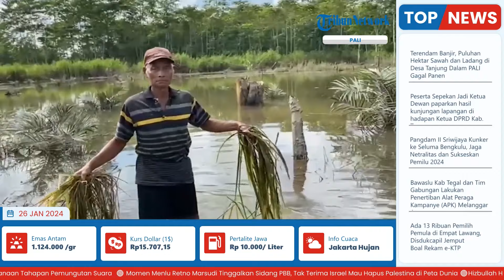Tanaman Padi Siap Panen dalam Sebulan Mati Terendam Banjir di Desa Tanjung Dalam Sumatera Selatan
Laporan wartawan Sriwijaya Post-Apriansyah

TRIBUN-VIDEO.COM - Para petani di Desa Tanjung Dalam Kecamatan Tanah Abang Kabupaten PALI Sumatera Selatan, hanya bisa pasrah ketika melihat tanaman padi yang kurang lebih sebulan lagi panen dari sawah dan ladang mereka justru mati terendam banjir.

Banjir yang melanda kawasan tersebut selam tiga pekan, telah menyebabkan 60 Hektar tanaman padi dari sawah dan ladang mereka mengalami gagal panen.(*)